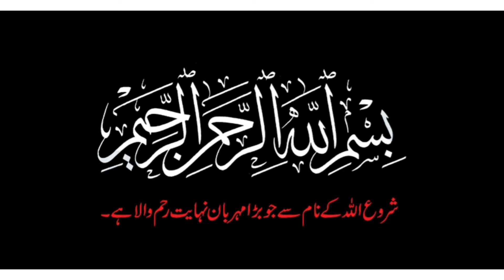How to Make Aloo Chana Chaat || imli Wali Chana Chaat Recipe BY Cook With Areesha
Aslam O Alikum Friends Today i will tell you How to Make Aloo Chana Chaat  imli Wali Chana Chaat Recipe BY Cook With Areesha
Easy and quick method.
Your friends and family will definitely loves this delicious recipe.